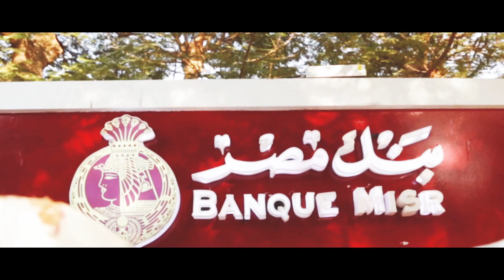BM Youth - Shooting Club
منتظرينكم في :
-نادي الصيد من 25 الى 26 اكتوبر
-النادي الاهلي الجزيره ومدينه نصر من 31 اكتوبر الى 2 نوفمبر ومن 7 الى 9 نوفمبر
- نادي الزمالك من 14 الي 16 نوفمبر
ولمعرفه المزيد عن برنامج الشباب BM youth اتصل ب 19888 او قم بزياره الرابط التالي